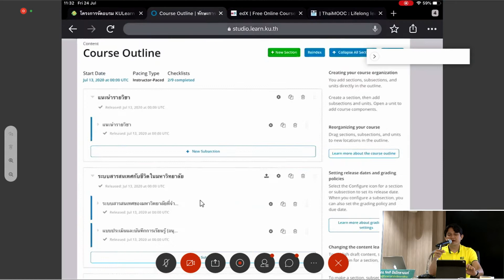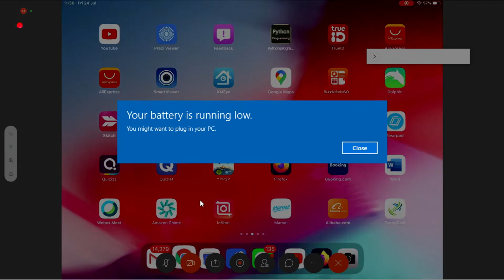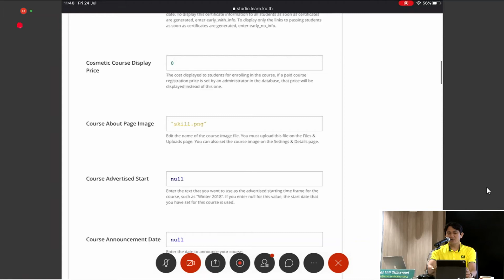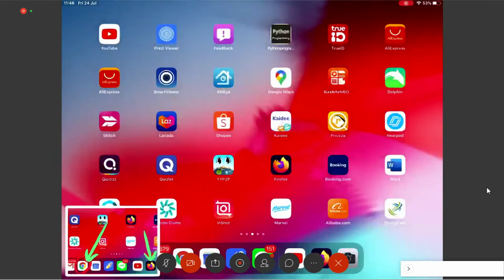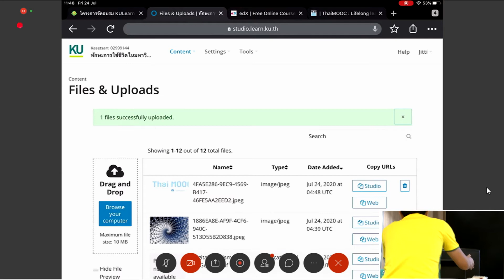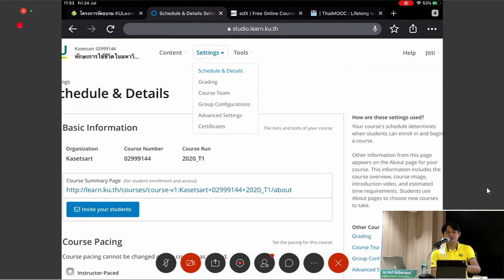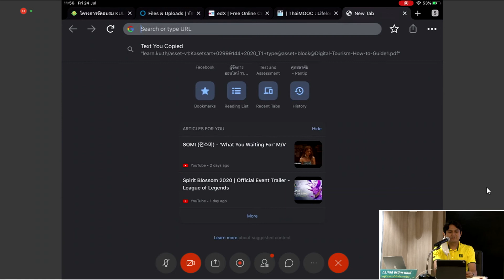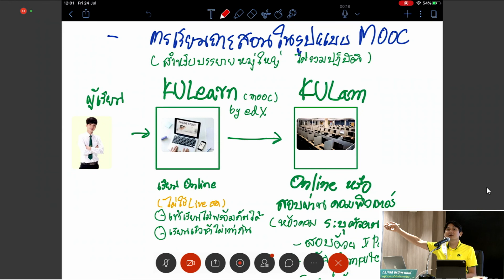kulearn 2020 (3/3)